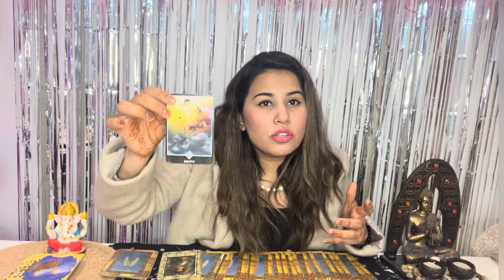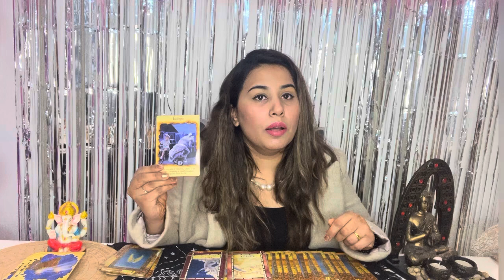2024 Aries Tarot Horoscope Love, Career, Finance, Health & Child Predictions